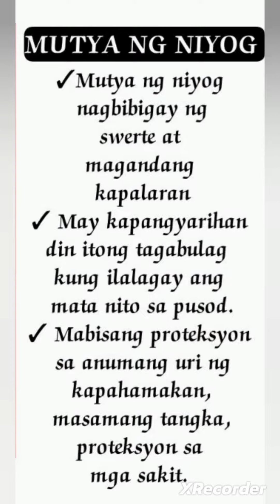mutya ng bao isang mata..isang bibig..mutya ng niyog ...